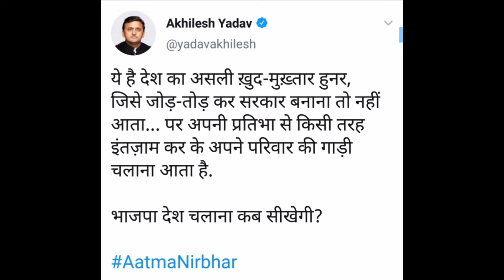AKHILESH YADAV का सरकार पर हमला || BJP Sarkar देश चलाना कब सीखेगी